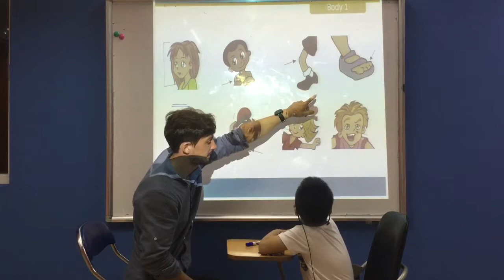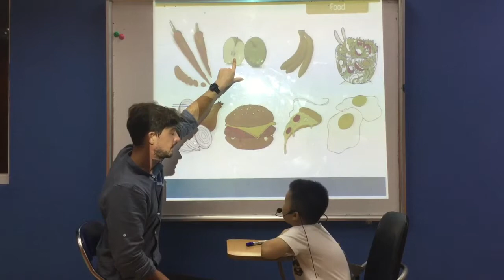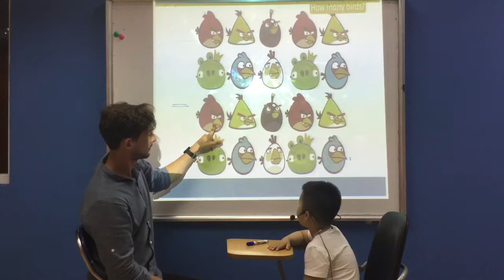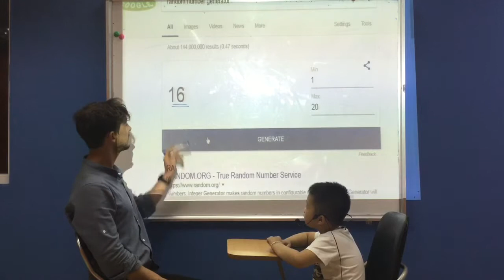CEC Ngoc Khanh - Khoi Nguyen - KG1 K29 - Video Test 2 - July, 2018